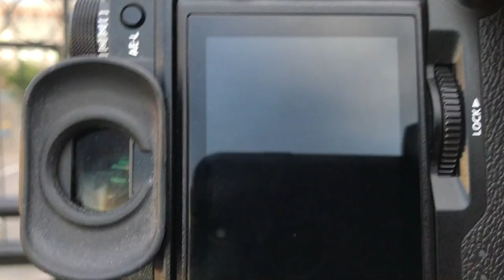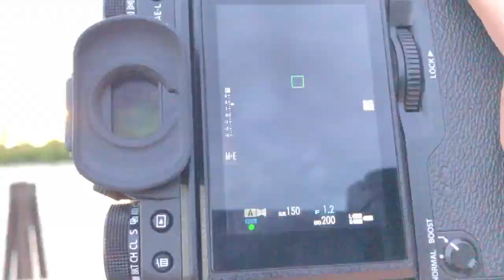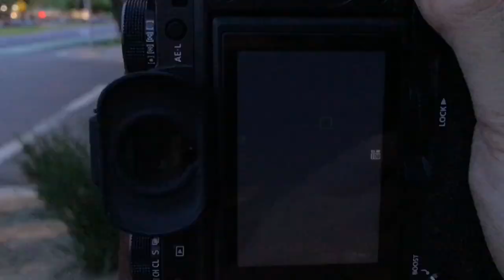Sunset hour natural light photography - behind the scenes portraits shoot w/ Sierra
Here is another shoot with Sierra at downtown Sacramento at sunset hour.  I used Fujifilm X-T2 with 56mm F1.2 for this shoot.